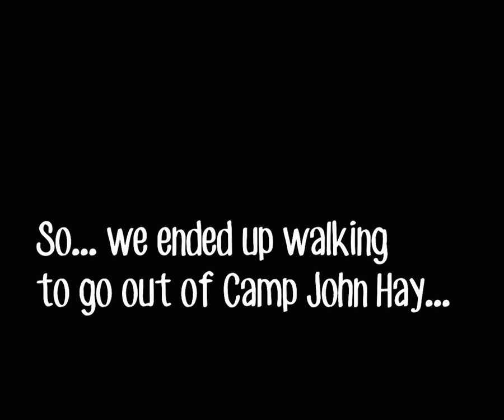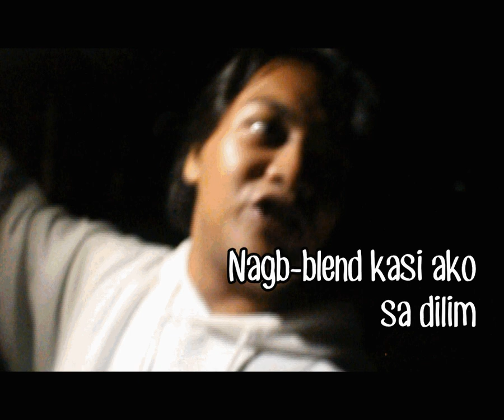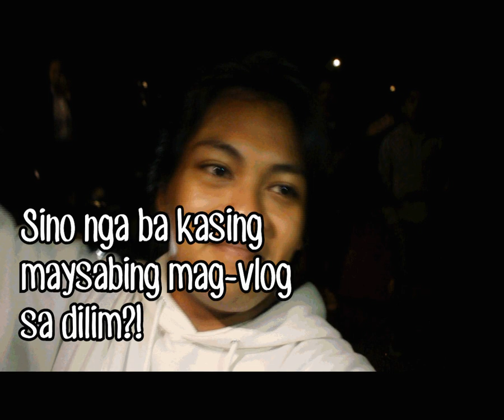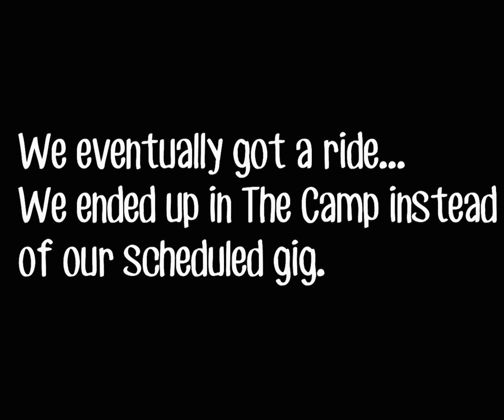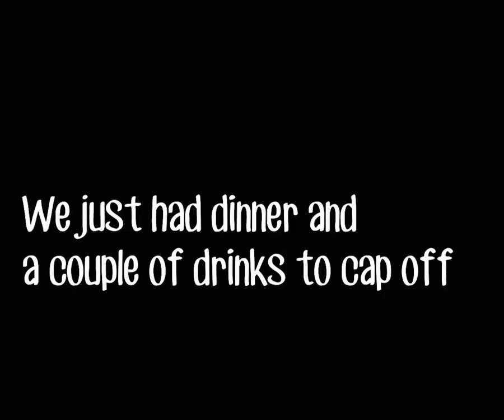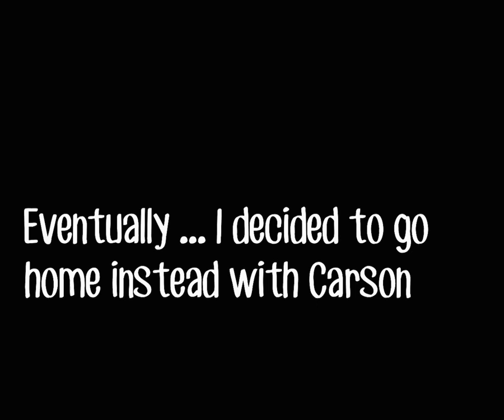LOST IN THE WOODS: BAGUIO EDITION | Hunter James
So... we got lost in Baguio in the middle of the night. Talk about creepy. LOL

The following video is only for the purpose of the owner whatever usage of any content should be asked permission to: